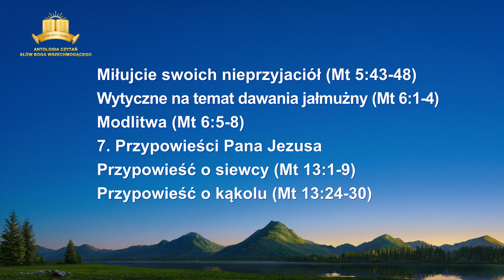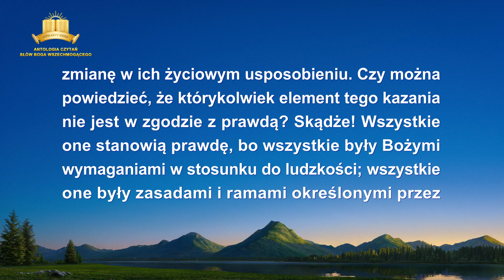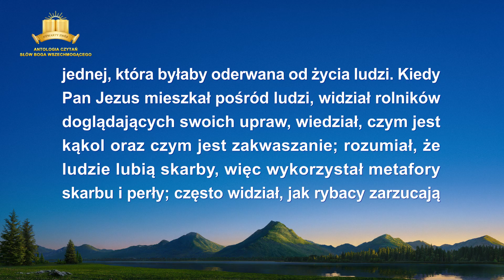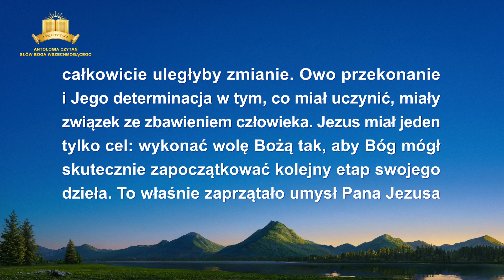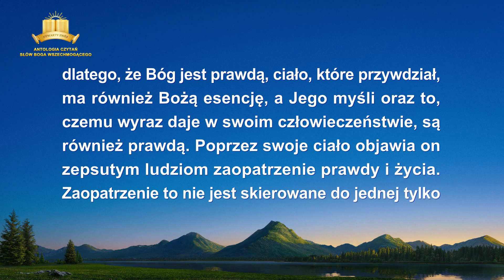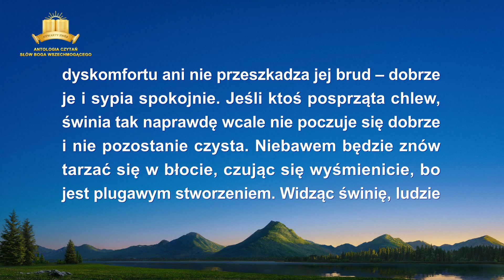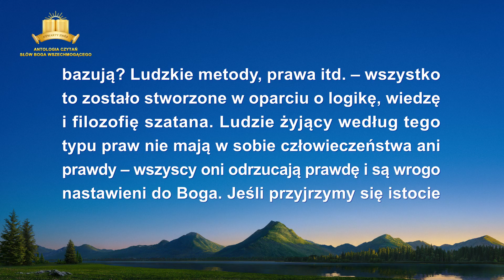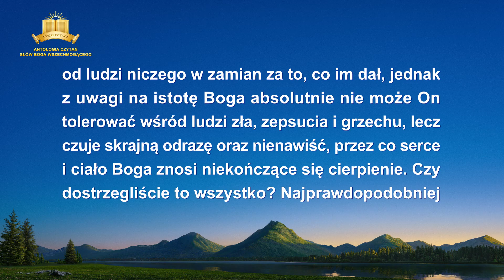Słowo Boże | „Boże Dzieło, Boże Usposobienie i Sam Bóg III” (Część czwarta)